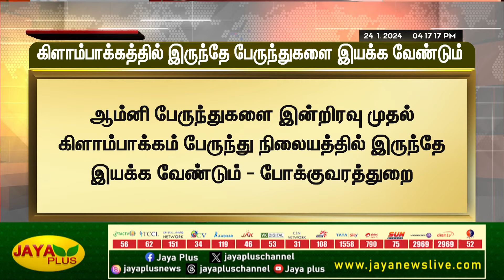சென்னைக்குள் ஆம்னி பேருந்துகளுக்கு அனுமதியில்லை | Chennai | Omni Bus | Jaya Plus